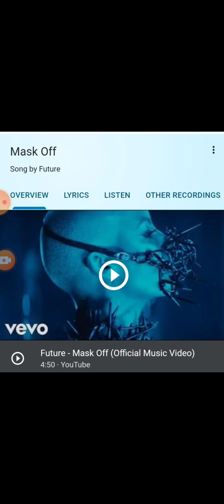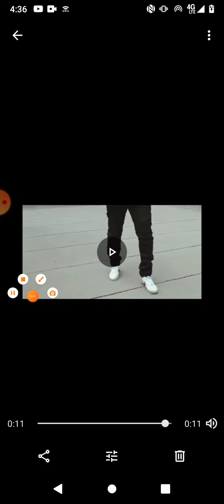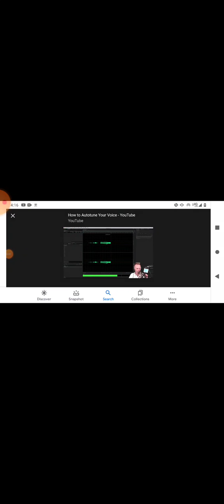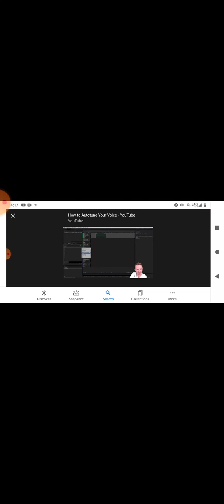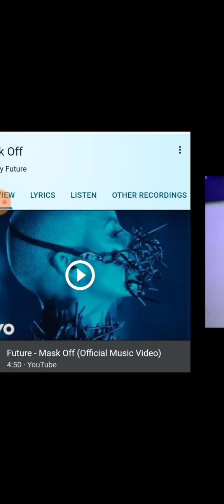Future Exposed!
Lil Tracy plays the role of Future